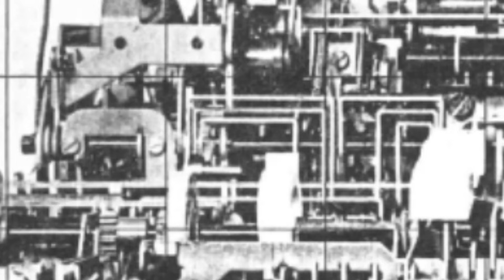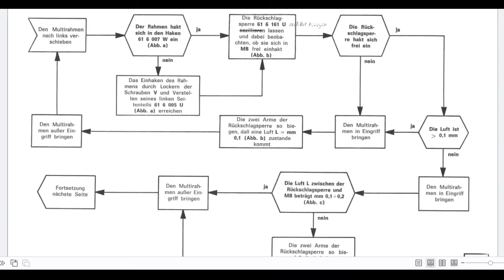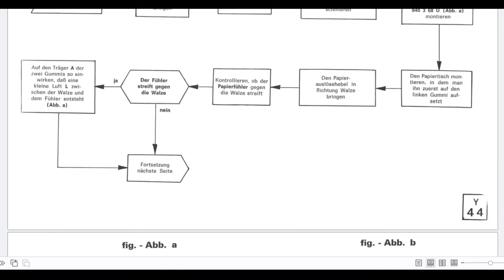Meet one of the more complicated mechanical devices ever built by Man, the Olivetti 27-2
In this video I show the Olivetti Logos 27-2, a very complex calculator, and the Olivetti 27-1.
These are calculators from 1960s.
If you like old mechanisms and old technology, the Olivetti 27-2 is your calculator.

Many thanks to Emanuele for the precious information and document he gave me on this calculator.

This video has multilingual audio; you can select your language's audio, not just the subtitles.
YouTube's audio translation isn't always perfect—there are a lot of silly mistakes—but I think it's already pretty good.
If something seems not correct, check the subtitles in your language. The video has audio in 12 languages: